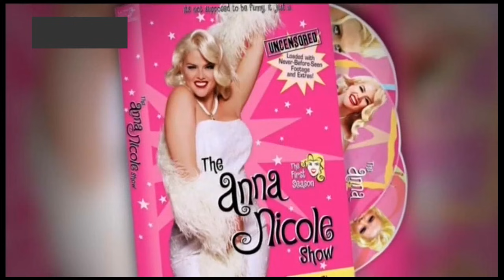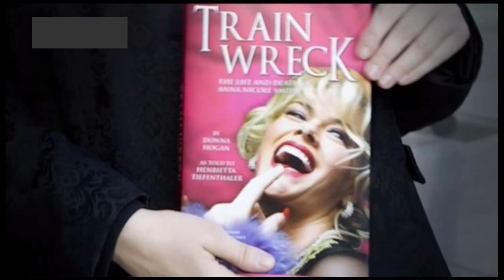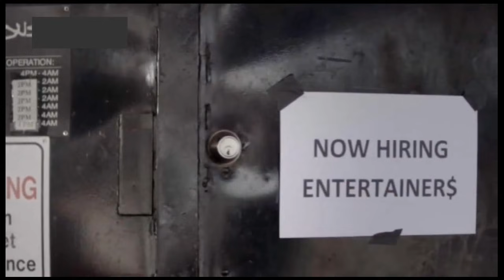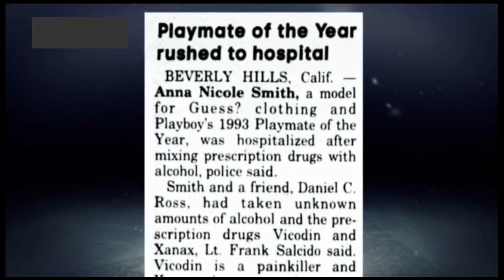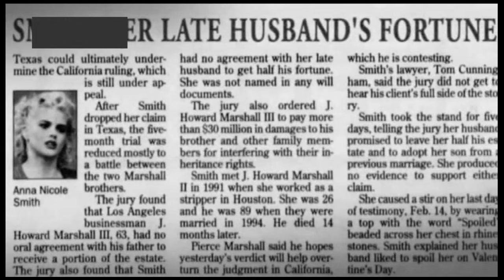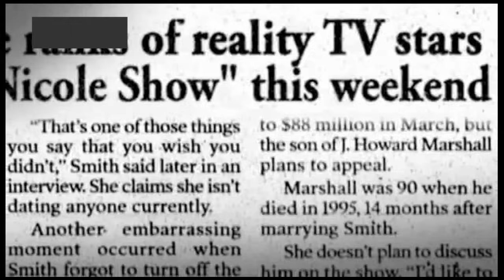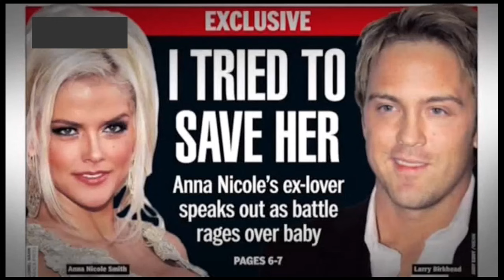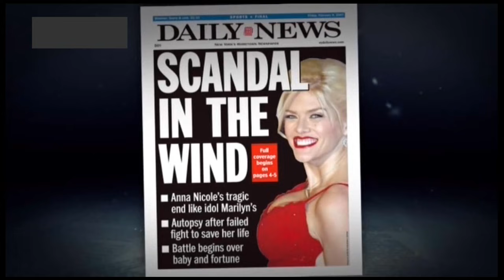Życie i Śmierć - ''Anna Nicole Smith'' film dokumentalny. LEKTOR PL